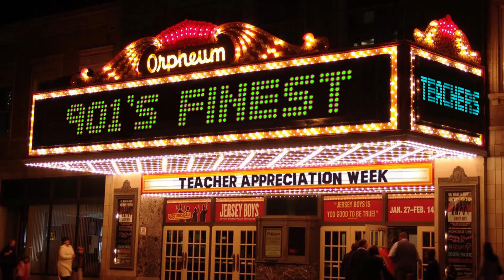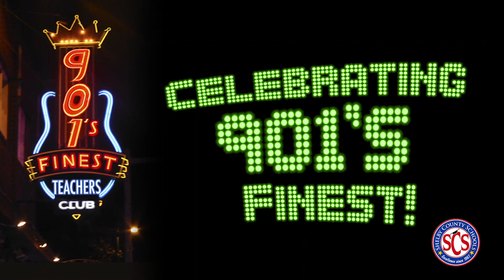Teacher Appreciation Week 2018: 901's Finest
SCS students love their teachers and aren't shy about saying so! Kids from all across the district break down why they love "901's Finest!"